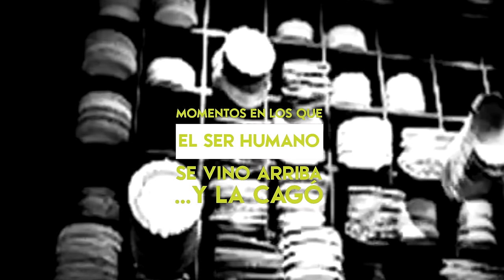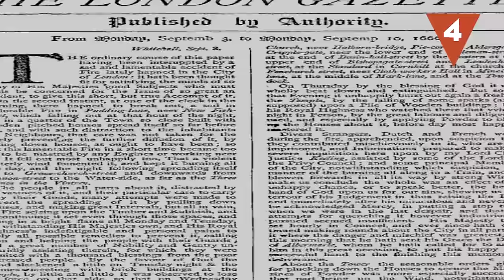Momentos en los que el ser humano se vino arriba… y la cagó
¿¡En qué momento el ser humano pensó en hacer estas cosas!? Hay decisiones que si ya no tenían muy buena pinta desde el principio…el  resultado final no resultó ser mucho mejor. ¿Conocías todos estos ejemplos tan curiosos? ¿Qué otro hecho parecido añadirías a esta lista?